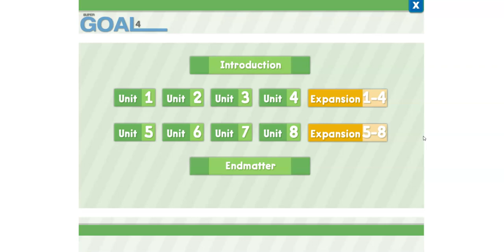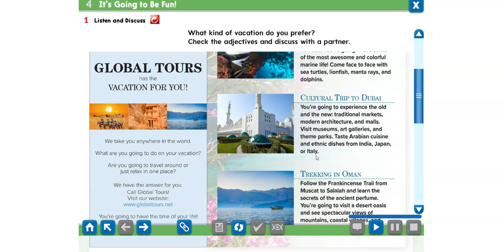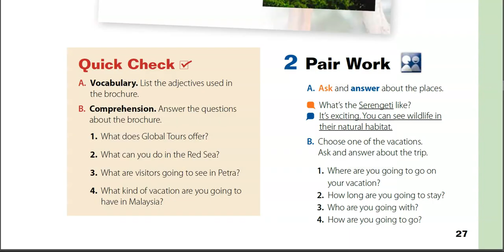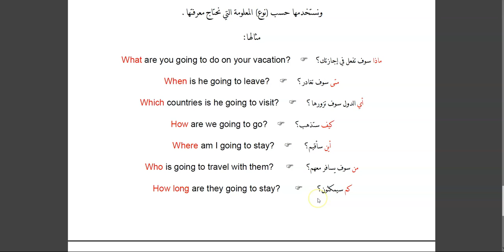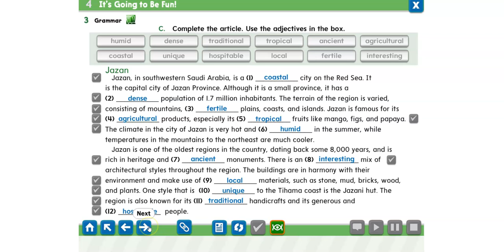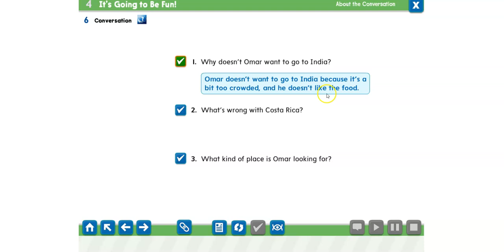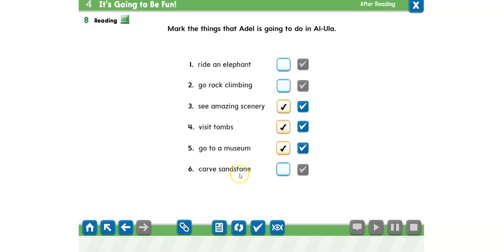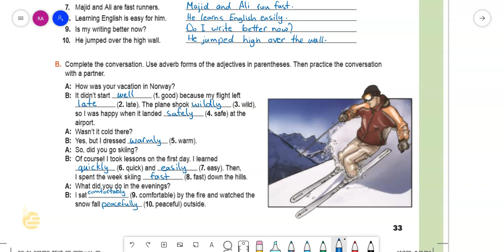شرح الوحدة الرابعة ثاني متوسط super goal 4